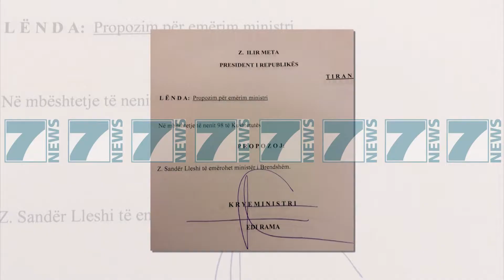ISH PRESIDENTI NISHANI E QUAN SANDER LLESHIN EKSTREMIST - News, Lajme - Kanali 7